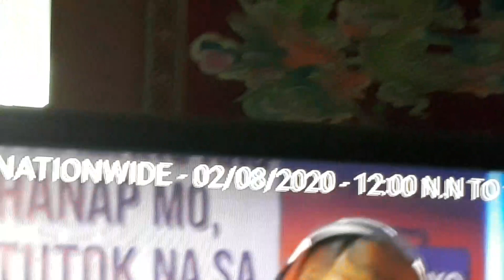Knc Show Sa Veritas Season 7 The Open Mass Ceremonies